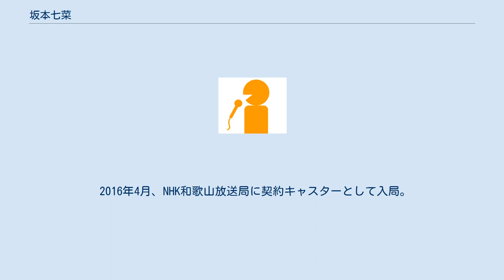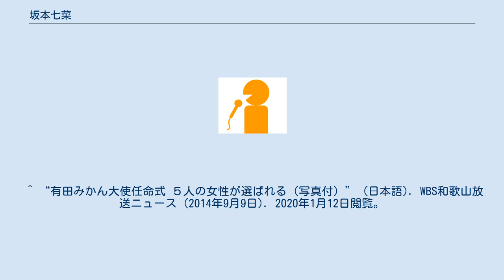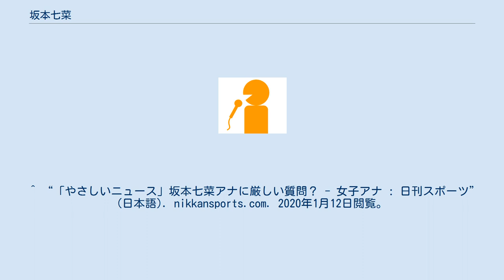坂本七菜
坂本 七菜（さかもと なな、1994年1月4日 - ）は、テレビ大阪のアナウンサー。
和歌山県海南市出身。
和歌山県立向陽高等学校卒業後、関西学院大学社会学部へ進学。
 2013年には関西学院大学のミスキャンパスファイナリストに選出された。
 2016年4月、NHK和歌山放送局に契約キャスターとして入局。
2019年3月に同社を退社後、同年4月1日からテレビ大阪に移籍した。
 特技はフットサル。
趣味は釣り、カヌー、ハイキング、旅行、お笑い鑑賞。
太字は担当中 ^ a b “アナウンスルーム| TVO テレビ大阪”. 2020年1月12日閲覧。
 ^ “有田みかん大使任命式 ５人の女性が選ばれる（写真付）” (日本語). WBS和歌山放送ニュース (2014年9月9日). 2020年1月12日閲覧。
 ^ “【ミスキャンパス関西学院2013特集】坂本七菜 | 美学生図鑑” (日本語). 美学生図鑑｜美男美女大学生の写真＆インタビューサイト. 2020年1月12日閲覧。
 ^ a b “ＮＨＫ和歌山の坂本七菜アナ、テレビ大阪に入社/デイリースポーツ online” (日本語). デイリースポーツ online. 2020年1月12日閲覧。
^ “坂本七菜の「なないろ景色」 | TVO テレビ大阪 | アナウンサー”. 2020年1月12日閲覧。
 ^ “「やさしいニュース」坂本七菜アナに厳しい質問？ - 女子アナ : 日刊スポーツ” (日本語). nikkansports.com. 2020年1月12日閲覧。